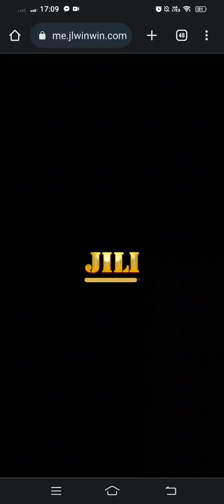Mabilisang 10k lang kay Fortune Gems🤑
LUCKIEST LINK!!
50 pesos minimum deposit🤑👇

PLAY GATES HERE!!